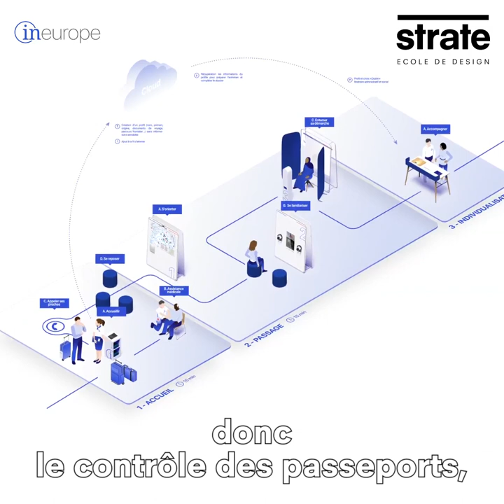Strate Ecole de Design rencontre Mitja Benhke, Diplômé Design Produit 2019